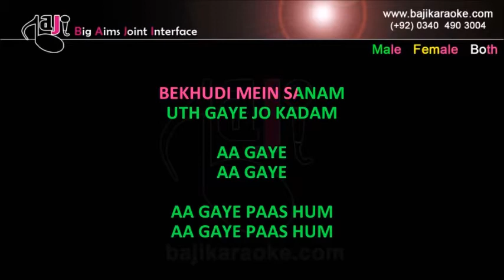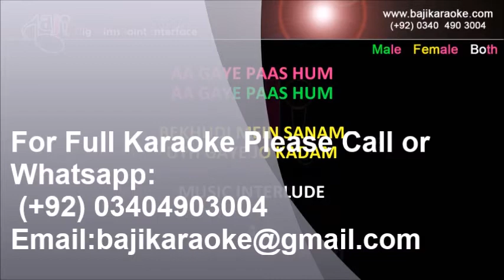Bekhudi Mein Sanam | Video Karaoke Lyrics | Haseena Maan Jaayegi, Mohammad Rafi, Baji Karaoke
Baji Karaoke Presents Bekhudi Mein Sanam Karaoke Song with Lyrics From Movie Haseena Maan Jaayegi. Sung By Mohammad Rafi

Song Title – Bekhudi Mein Sanam
Movie/ Album – Haseena Maan Jaayegi
Singer(s) – Mohammad Rafi, Lata
Lyrics – Akhtar Romani
Movie Cast – Babita
Karaoke Format – Video Karaoke Lyrics
Karaoke Duration : 5:34

Kind Regards